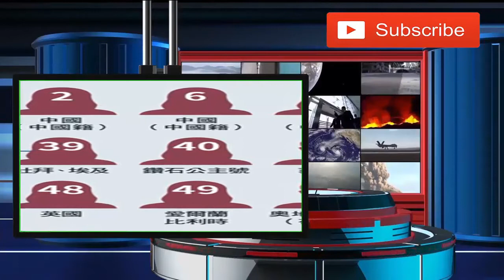高中生遊希臘返台確診武漢肺炎 全班停課14天學校消毒-日增6例！確診高中生活動多 陳時中：最擔心-三立最新 台灣停課首例！案59為北部高中生自希臘返國後確診 明(16)起該班停課消毒校園-更新新闻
（中央社記者陳偉婷、張雄風、許秩維台北15日電）台灣一名高中生確診2019冠狀病毒疾病，達停課標準。目前匡列相關接觸者16人，中央流行疫情中心指揮官陳時中今天坦言，此案對社區感染形成壓力，匡列的接觸者會更多。教育部表示，這名學生就讀班級將停課14天，學校也將消毒。

中央流行疫情指揮中心下午在記者會宣布，新增6例COVID-19（俗稱武漢肺炎）確診個案，都為境外移入個案，相關個案的足跡包含泰國、日本北海道、埃及、土耳其、杜拜、西班牙、希臘等。